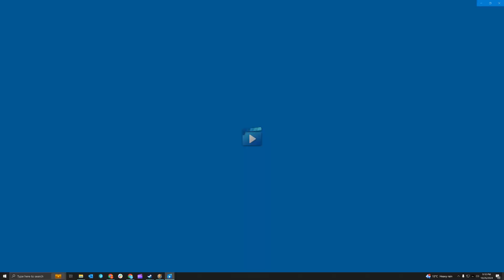Zomboloid - 3 - campfire incident